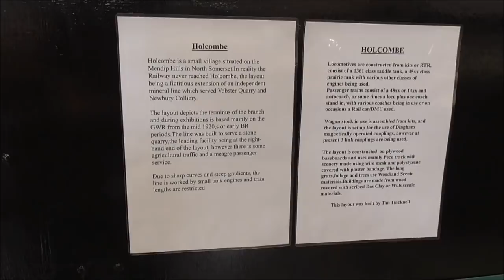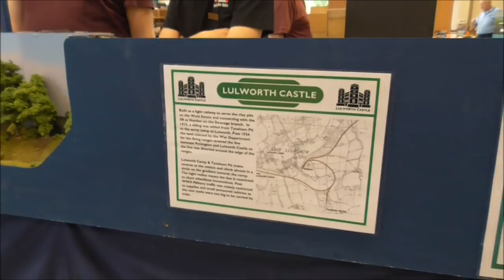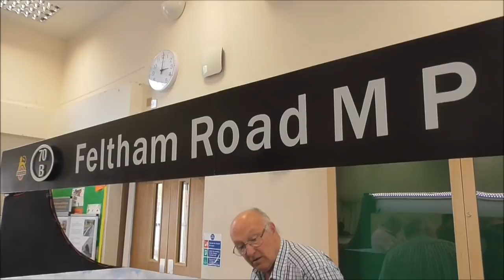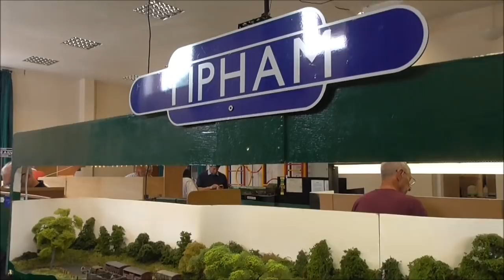Mendip Model Railway Exhibition 2018 - 9th & 10th June 2018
9th - 10th June 2018 saw the Shepton & District Model Society host their Annual Mendip Model Railway Exhibition, at Doulting Village Hall. This years line-up featured no less than 10 layouts in a variety of gauges and scales, plus good selection of Demo's and Trade Stands. The Society's Club Room was also open, with a number of their layouts on display.
Layouts at the event included;
Holcombe - 0 Gauge
Tormouth Quay - 4mm Scale
Abbot's Morton - 4mm Scale
Barrkirk - 00 Gauge
WW1 Trench Railway - 009 Scale (My Layout)
Lulworth Castle - 4mm Scale
Feltham Road MPD - 4mm Scale
Tipham - 4mm Scale
Yeobridge - N Gauge
Enigma Quay - 09 Scale
Shunting Puzzle - 00 Gauge